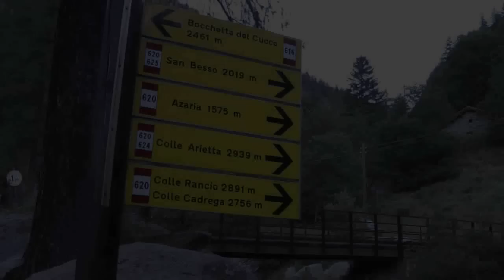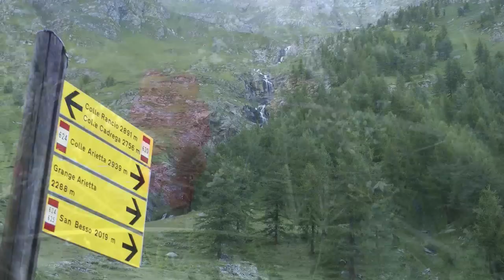Testa dell'Arietta da Campiglia Vallesoana